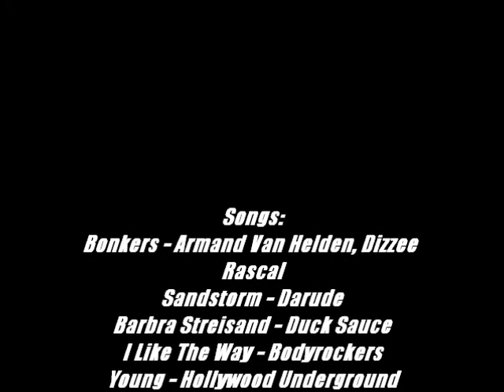Walker Hall - Lampeter Uni Rugby Boys Initiation 2012 - Part 3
Challenge 3 - Gladiators Rugby Style